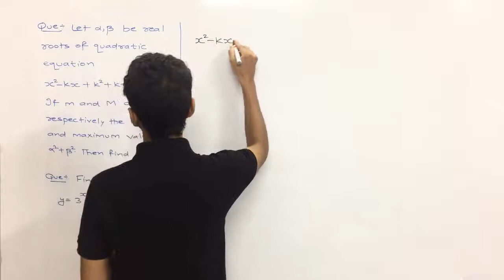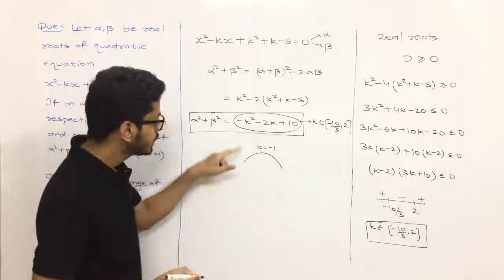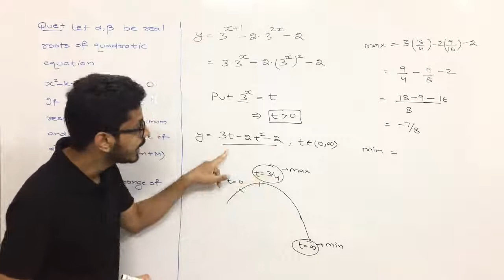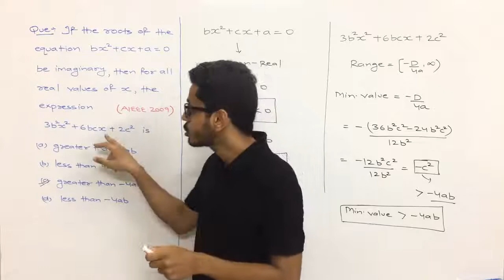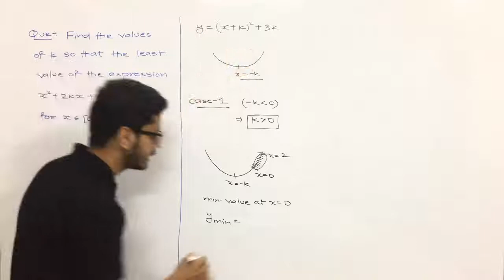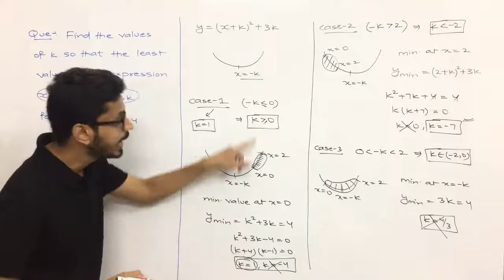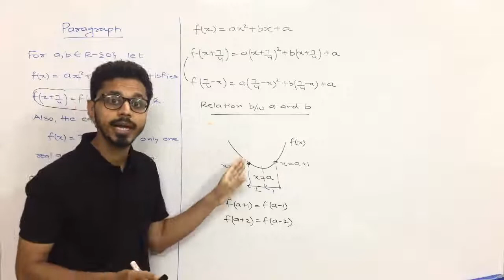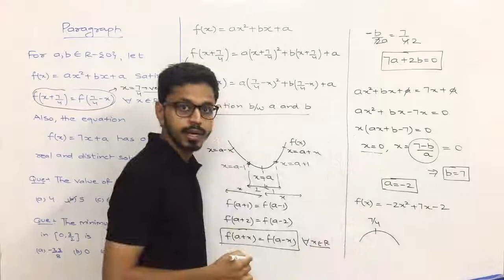#15 - Quadratic Equations : Practice Questions on Range of Quadratic Function (JEE MAIN/ADVANCED)